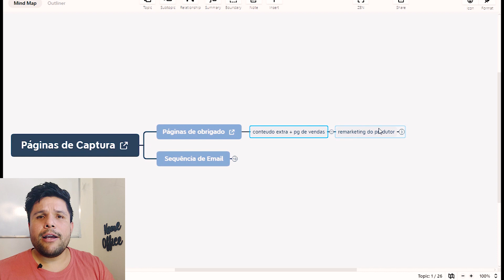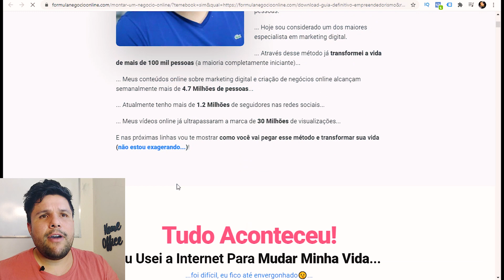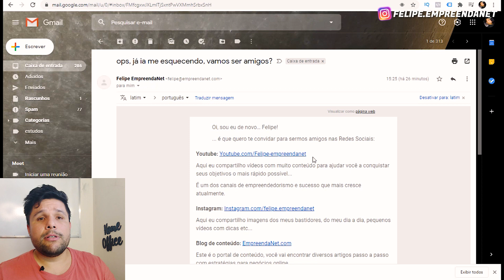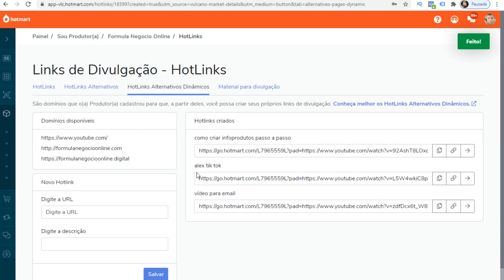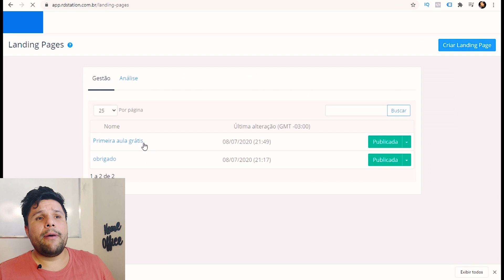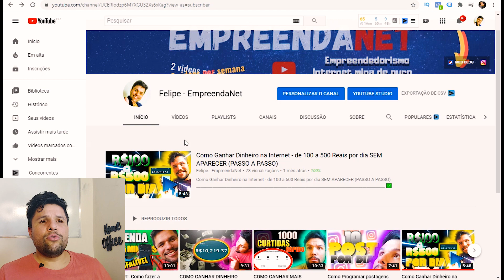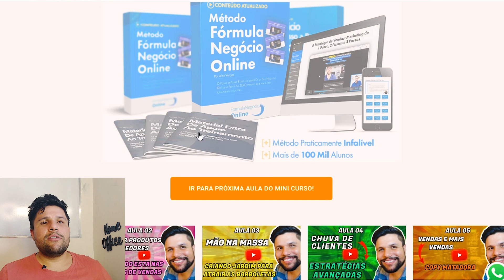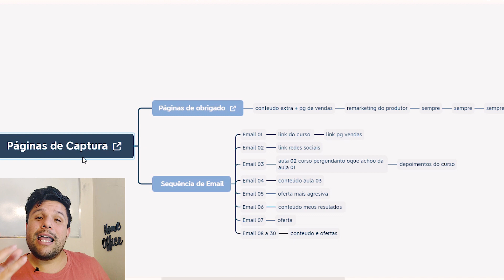Como Vender no Piloto Automatico Hotmart. Vender como Afliados Passo a Passo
Felipe Empreendanet aqui ! No vídeo de hoje eu revelo como fazer vendas no piloto automático, usando um Sistemas de Automação.

Nesse vídeo você encontra:
2. como vender todos os dias no hotmart
3. como vender no automatico hotmart
4. como vender no atacado pela internet
5. como vender no automatico na monetizze
6. como vender pela internet
7. como vender pela internet passo a passo
8. piloto automatico hotmart
9. vendas no piloto automatico hotmart